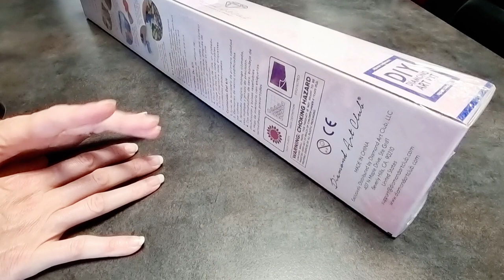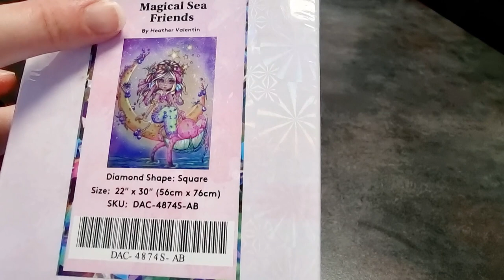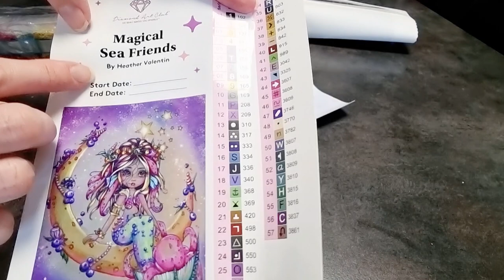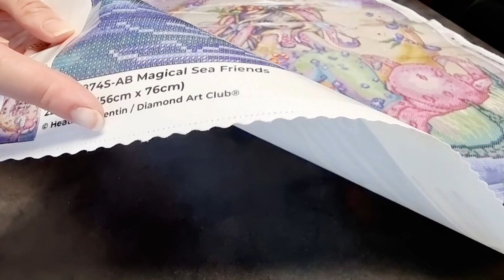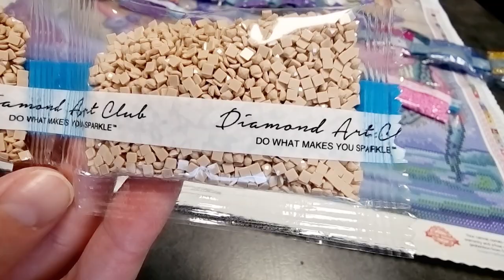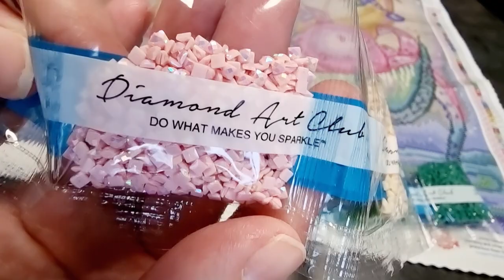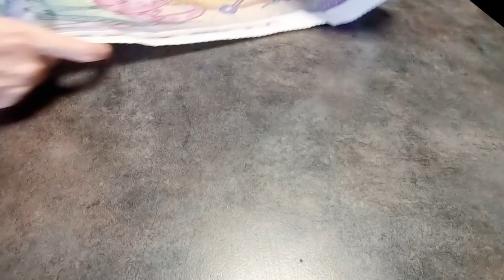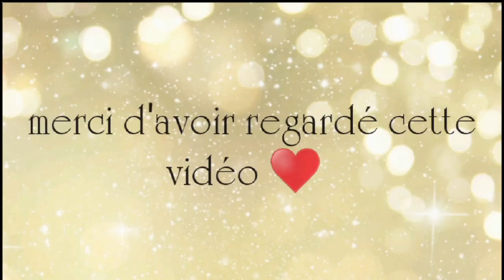Unboxing Diamond Art Club : Magical Sea Friends ✨️ juste magnifique 🥰😱💎 Diamond painting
☀️Merci d’être passé par ici et d’avoir regardé cette vidéo ❤️
N’hésitez pas à laisser un petit commentaire et/ou un pouce en l’air, cela fait toujours plaisir, c’est aussi une façon de soutenir ma chaîne 🥰😘

vous donne 10% sur le montant de votre commande
 ▶️laeti

☀️Lien oraloa, je gagne 1000 points si vous passez par ce lien, vous obtenez 10% sur votre commande

☀️mon Instagram si voulez me suivre